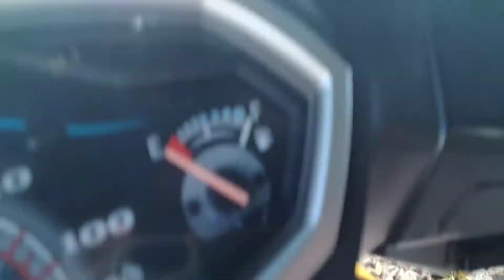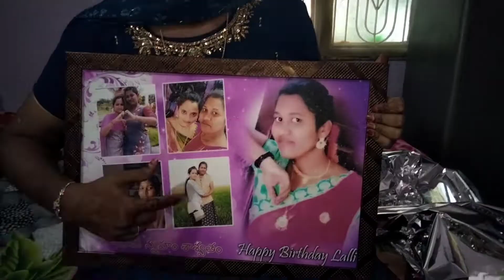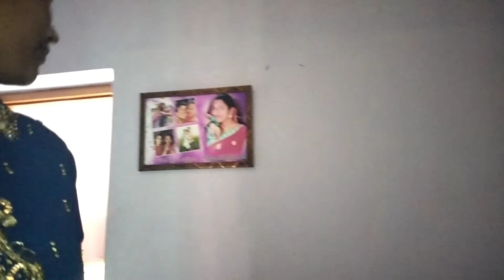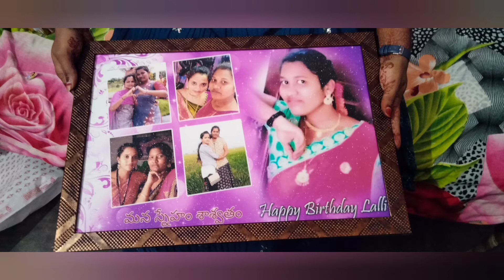My best friend lalli surprise birday party///cake cutting///nenu cheyinchina frame//All in one sai//